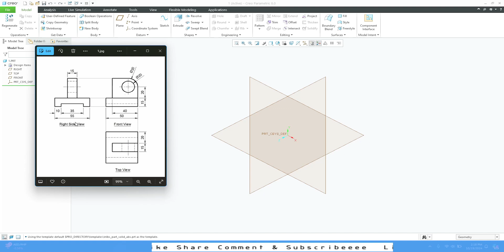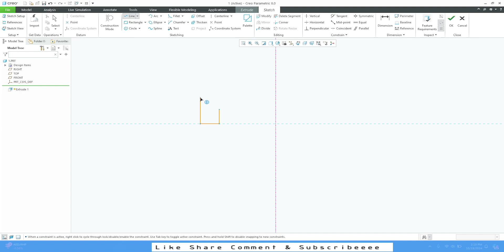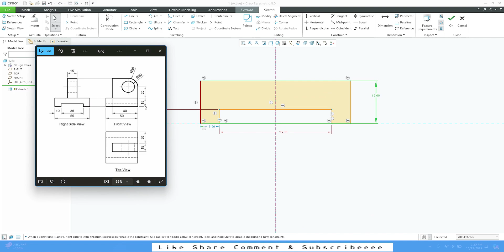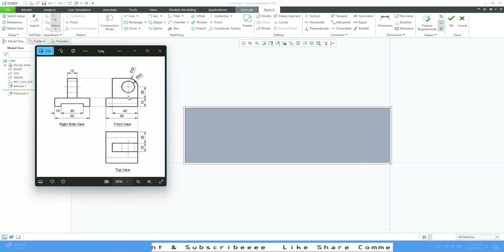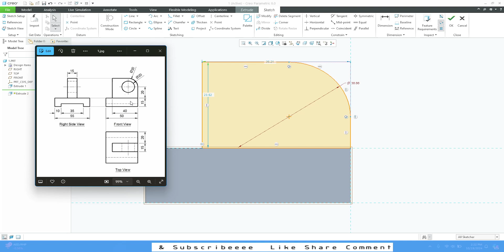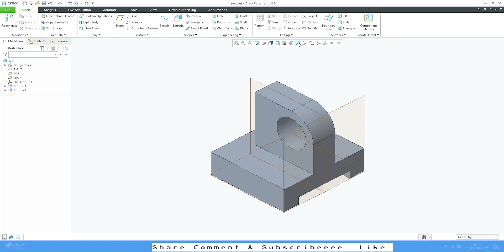Part modeling tutorials for beginners in Creo Parametric